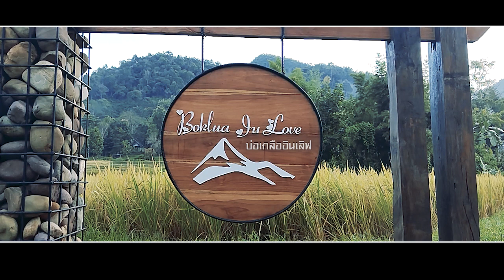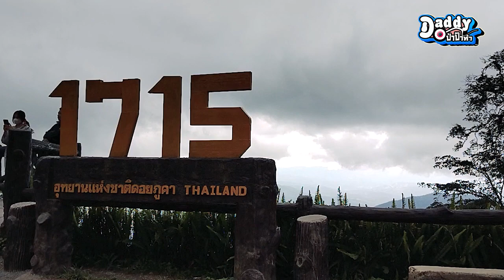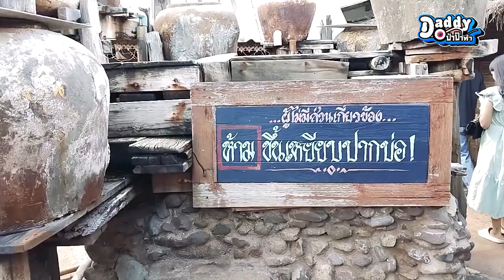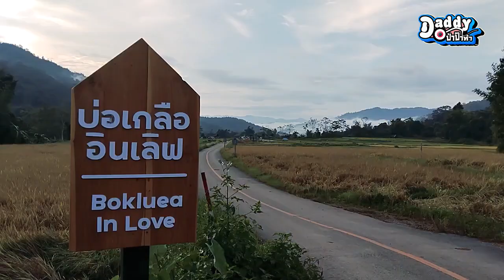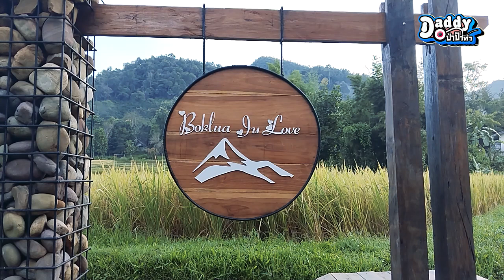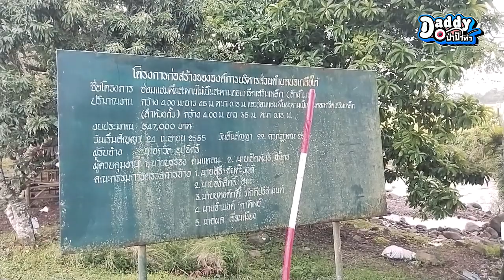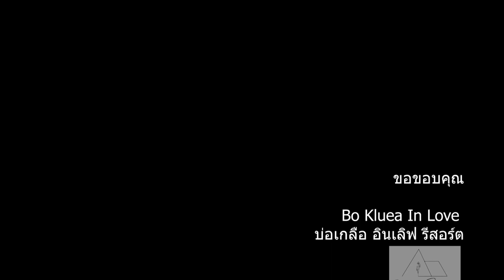Bo Kluea In Love บ่อเกลือ อินเลิฟ รีสอร์ต Nan is a province in northern Thailand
ที่พักเปิดใหม่ น่าน บ่อเกลือ วิวทุ่งนา ภูเขา และลำธาร ที่พักบ่อเกลือ ติดริมลำธาร มีทุ่งนาและภูเขาล้อมรอบ บรรยากาศดีมาก และมุมถ่ายรูปสวยๆเยอะเลย ห้องพักจะอยู่ติดลำธารเลย มีมุมให้ก่อกองไฟนั่งชิลๆ มีการแสดงโชว์รอบกองไฟ หรือใครอยากใส่บิกินี่ตัวจิ๋ว ถ่ายคู่วิว ลำธาร และขุนเขา รับรอง สวยทุกภาพ
Nan is a province in northern Thailand, known for its picturesque landscapes, cultural heritage, and historical sites. Here are some key points about Nan:

Geography and Location:

Nan Province is located in the northern part of Thailand, bordering Laos to the north. It is characterized by mountains, forests, and rivers.
Attractions and Points of Interest:

Wat Phumin: This is a famous temple in Nan known for its unique architecture, including a cruciform Ubosot (ordination hall) and murals depicting local life.
Nan National Museum: Offers insights into the history and culture of Nan, showcasing artifacts and exhibits.
Phra That Chae Haeng: A significant temple with a pagoda that houses relics of the Buddha.
Doi Phu Kha National Park: Known for its lush forests, waterfalls, and mountainous terrain, providing opportunities for trekking and nature exploration.
Local Culture:

Nan has a rich cultural heritage with influences from both Thai and Lao traditions. The local way of life is relatively peaceful and traditional.
Accommodation:

Nan offers a variety of accommodation options, including hotels, guesthouses, and resorts. Accommodations can range from budget to luxury, depending on your preferences.
Local Cuisine:

Northern Thai cuisine is prevalent in Nan, with dishes such as khao soi (noodle soup), sai ua (spicy sausage), and other flavorful dishes.
Transportation:

Nan can be reached by road or air. Nan Nakhon Airport provides domestic flights to and from Bangkok. Buses and private transportation are also common ways to reach Nan.
Events and Festivals: